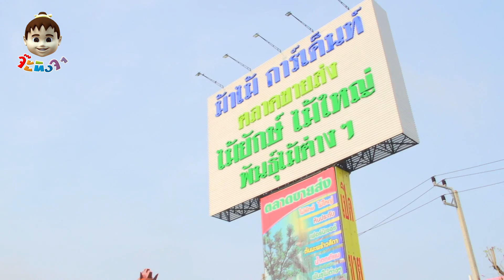จ๊ะทิงจา ฟิตเนตโมเดล EP56 [โรส]